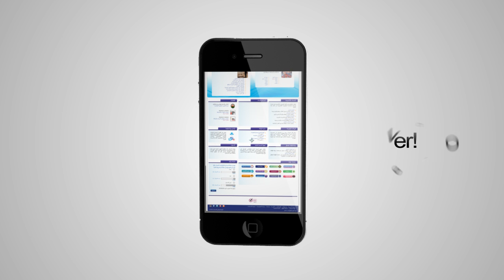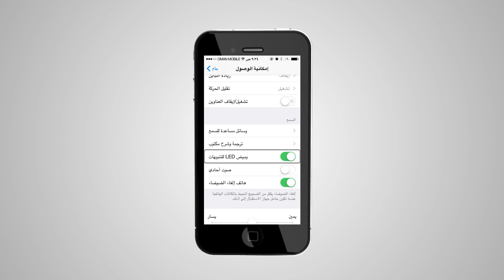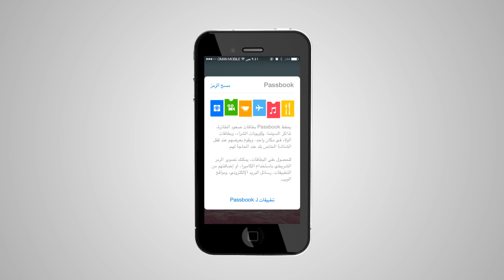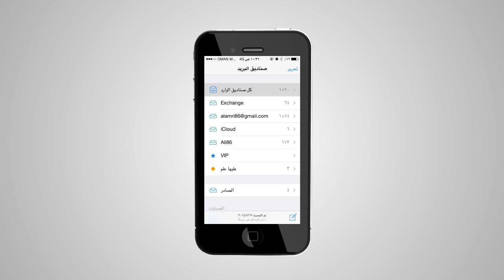تعرَف على خصائص النفاذية المتوفرة على جهاز الآيفون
نشرة توعوية حول "سهولة الوصول" تهدف لتوعية الجمهور بمجالات استخدام ذوي الاعاقة لتقنية المعلومات والاتصالات في حياتهم اليومية

This is an Accessibility awareness mailer aiming at boosting the public knowledge on how ICT enables the disabled in their daily life"